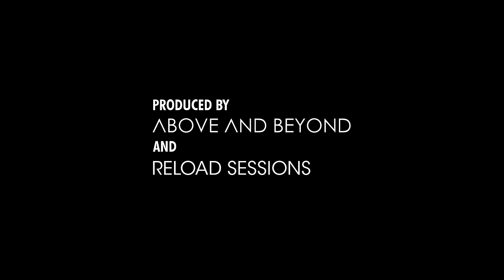Dido - Life for Rent (Google+ Live Session)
An exclusive performance recorded & edited by Reload Sessions with production by Reload Sessions and Above & Beyond.
Dido Greatest Hits, out now. / CD

Music video by Dido performing Life for Rent. (C) 2013 Sony Music Entertainment UK Limited